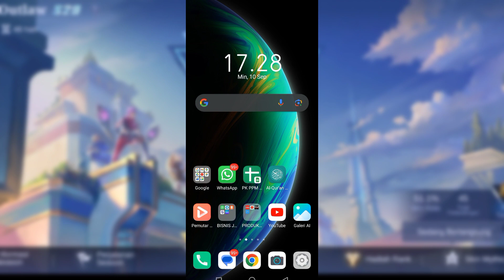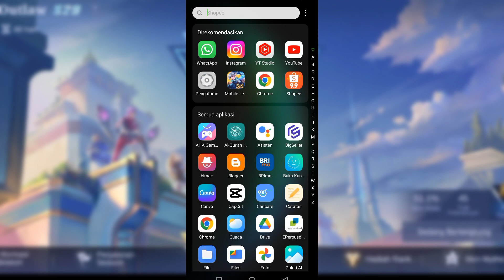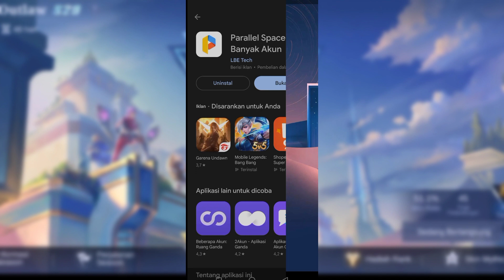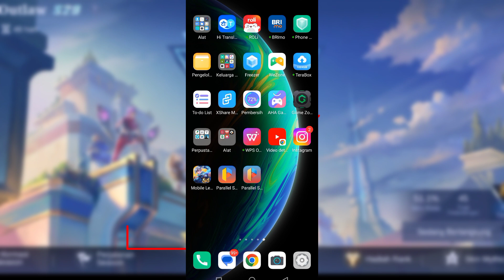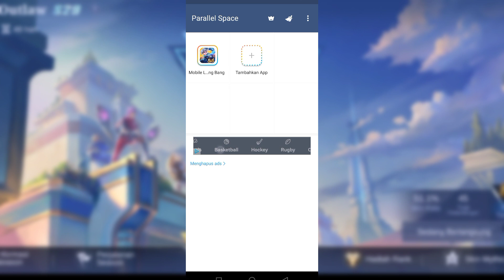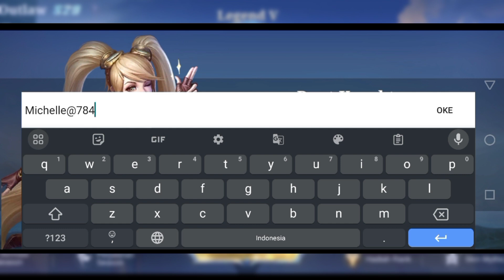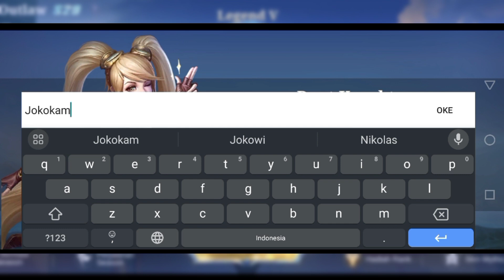cara membuat akun ml baru tanpa menghapus akun lama – cara buat akun baru mobile legend terbaru 2023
cara membuat akun ml baru tanpa menghapus akun lama – cara buat akun baru mobile legend terbaru 2023, buat kalian yang ingin membuat akun baru mobile legends itu sangat gampang guys caranya sangta gampang sekali yaitu kalian tiggal siapapin aja apliaksi peng extra file yang bisa kalian unduh di pal